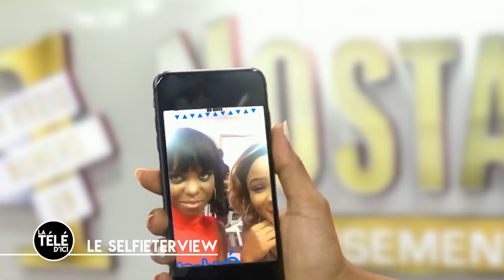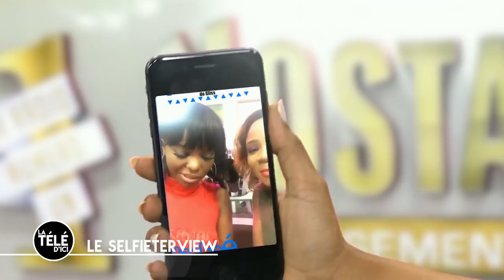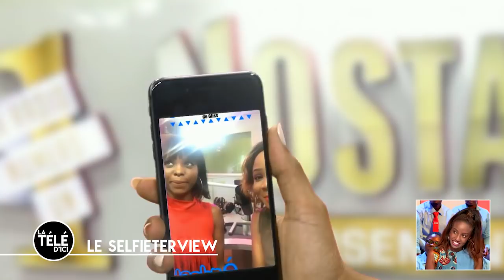LA TÉLÉ D'ICI du 04 mars 2020. Invités:Jacob Bleu, Mimi Errol, Mariam D, Fleur K, Florence N, Amee